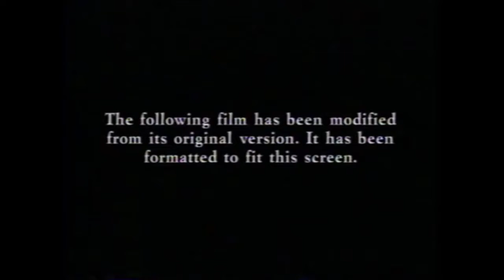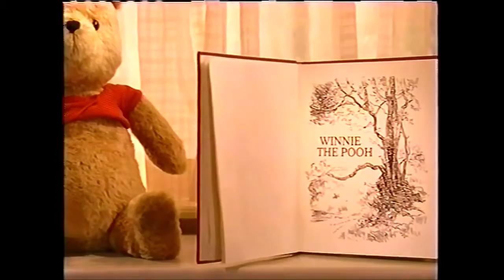Opening To Seabiscuit 2 2005 VHS Full Screen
Maty